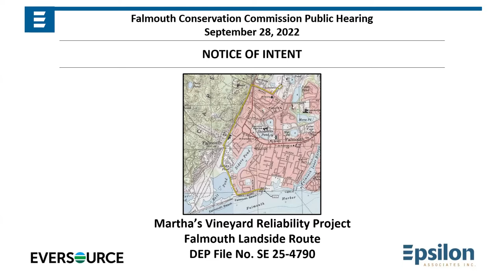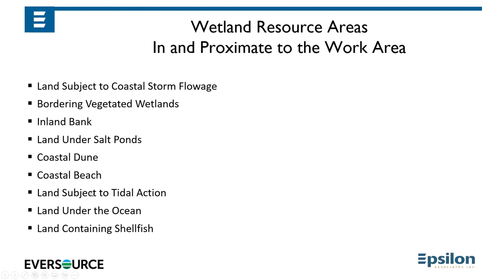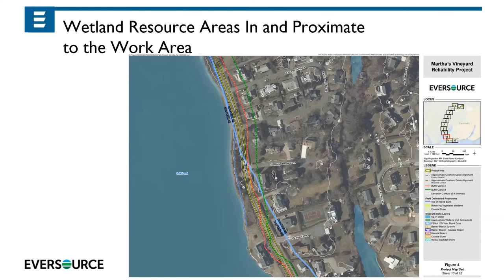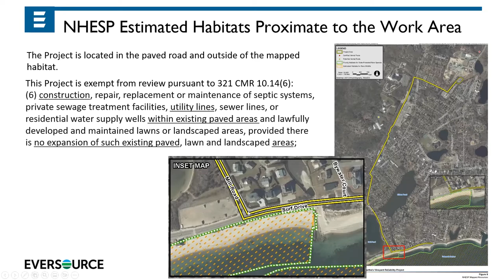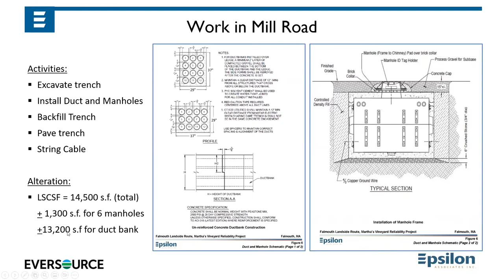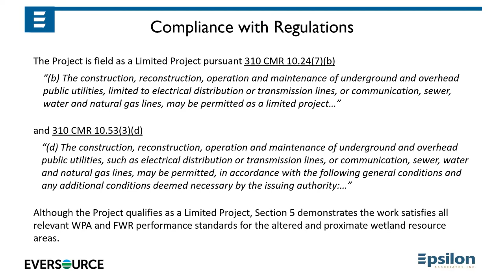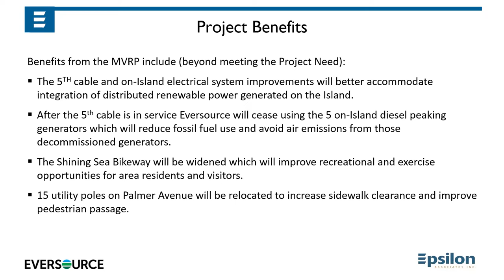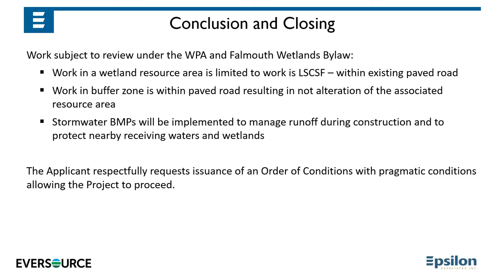Falmouth Conservation Commission September 28, 2022